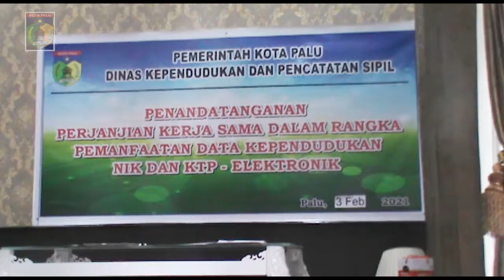PENENDATANGANAN KERJASAMA PEMANFAATAN DATA KEPENDUDUKAN